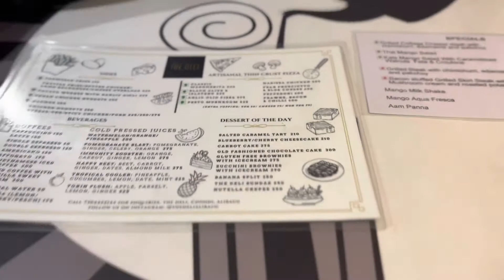The Deli | Alibaug Cafe | Cafe near Kihim beach | Chondi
The Deli, Chondi, Alibaug 402201